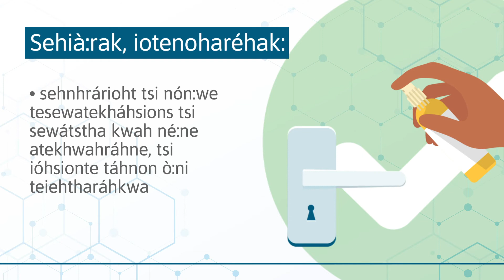Iotenoharéhak: Téstahst tsi waterenià:tha ne COVID-19 ne Onkwehón:we raotinakerahserá:kon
Mohawk (Eastern dialect) - Mohawk (dialecte de l'est)

Shehshnié:non tahatí:tahste tsi waterenià:tha ne COVID-19 ne Onkwehón:we raotinakerahserá:kon tsi nia’té:kon nenhsátiere kwah né:ne enhsahtsóhare, senentshò:kon sáhsak táhnon tesén’tsonk, íhsi ia’sá:ti ne watstáhsion iontshokewáhtha kwah óksa’k, sehnhrárioht tsi nón:we tesewatekháhsions tsi sewátstha, táhnon tóhsa skonhsà:ke satsté:rihst. Sehià:rak, tóka’ aiotenoharéhake enwá:ton í:se, sahwá:tsire táhnon sanakeráhsera aesewata’karí:teke táhnon aesewaia’tanonhstá:tonke.